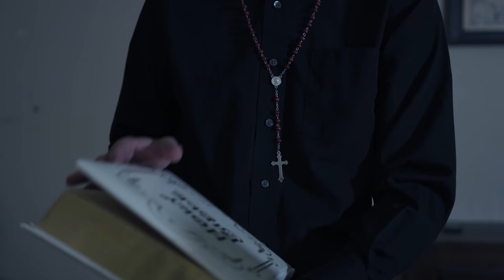The Palatines - "Vacation to Helheim" Official Music Video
- The Palatines - "Vacation to Helheim" - Like this video? Come see thousands more at the Net's largest, uncensored, completely d.i.y. music video site, BlankTV.com!

Artist City, State, Country: Rio Grande Valley, Texas, U.S.A.

Artist Bio: Hailing from The Rio Grande Valley (the southernmost part of Texas), this pop punk rock n' roll trio was formed in May of 2016. The Palatines exploded onto the South Texas scene with a hard driving, hooky, melodic flavor of punk with the likes of The Riverdales, The Creeps, Cocksparrer and Dillinger Four serving as major influences.
Javi: Guitar/Vocals
Richard: Bass/Vocals
Jeff: Drums

About the Video: The video was written, directed, and produced by the three members of the band. We recorded the video ourselves in our bassist's bedroom using our drummer's camera equipment. It's completely DIY so there is no else to credit on this.

Song Lyrics: "Vacation to Helheim"

I'm chained and bound to the place I sleep
cold hands draw me to the muddy deep
Wretched, festered I am cursed
get me a doctor or a nurse
oh f*ck my lungs are losing air
I'm facing death's alluring stare
I'm calling out to all the gods
I don't know how much time I've got
Going on Vacation to Helheim
The ground rumbles beneath my feet
Valkyries have my soul to keep
and to my doom I'm flown away
a hellish tomb is where I'll stay